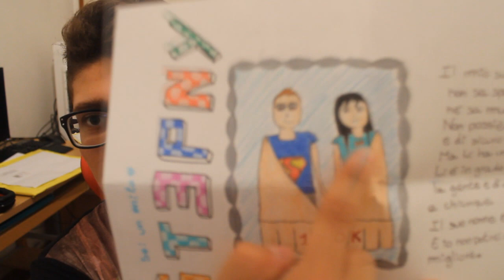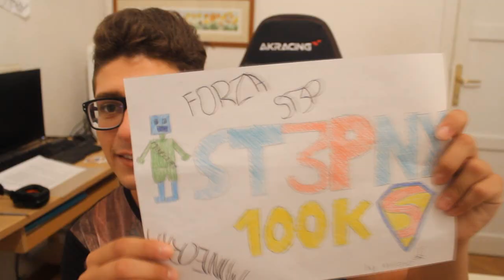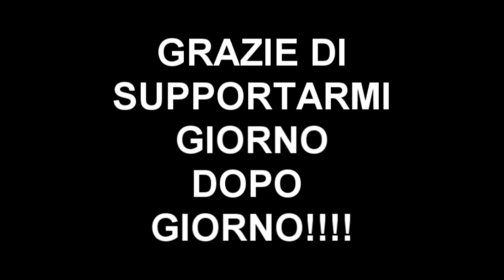TUTTO SI E' SISTEMATO, SI RIPARTE ALLA GRANDE!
GRAZIE PERCHE' CON VOI E' SEMPRE NATALE :)
INDIRIZZO SPEDIZIONI:
Margherita Lavacchi
Via Montegrappa, 1
50127 Firenze

SONG OUTRO:  Yves V & Romeo Blanco - What (Original Mix)

- Registro i miei Gameplay su Pc tramite "Action!" o su Playstation4 tramite "HD PVR Rocket"

St3pNy